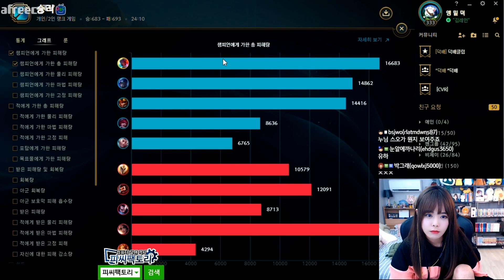골드야스오 VS 골통령요네